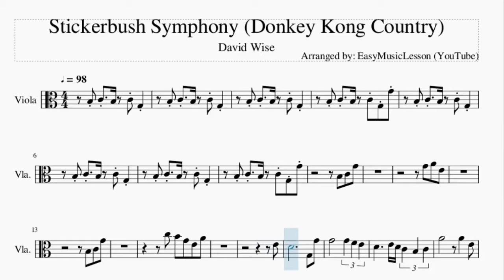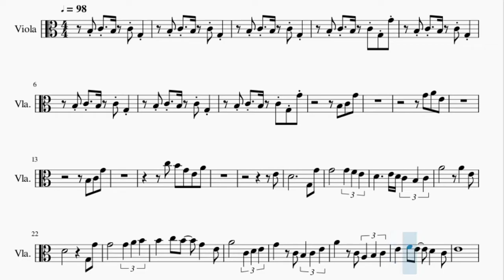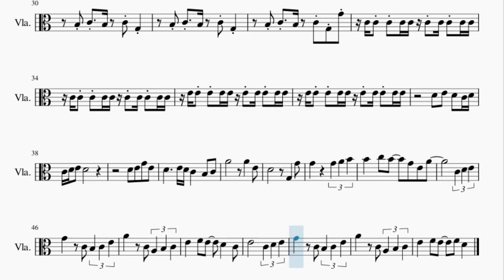Viola Sheet Music: How to play Stickerbush Symphony (Donkey Kong Country) by David Wise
Here is a sheet music/tab video on the song Stickerbush Symphony (Donkey Kong Country) by David Wise on the viola. A viola sheet music arrangement which is transposed to notes that are easily played by viola, for the song Stickerbush Symphony (Donkey Kong Country) by David Wise.

EasyViolaLesson teaches you to play the your favorite instrument, through well-arranged sheet music so that you too can learn how to play Stickerbush Symphony (Donkey Kong Country) by David Wise on the viola as fast as you can. A viola sheet music with backing tracks to help your play the song better.

Chords of Viola arrangement:
A Min 7   A Min 7   C Maj 7   C Maj 7   A Min 7   A Min 7   C Maj 7
C Maj 7   F Maj   G Maj   E Min   A Min   G Maj   F Maj   G Maj
E Min   A Min   G Maj   F Maj   G Maj   E Min   A Min   G Maj
F Maj   G Maj   E Min   A Min   G Maj   D Min   C Maj   F Maj
G Maj   A Min 7   A Min 7   C Maj 7   C Maj 7   A Min 7   A Min 7
C Maj 7   C Maj 7   F Maj   G Maj   E Min   A Min   G Maj   F Maj
G Maj   E Min   A Min   G Maj   D Min   C Maj   F Maj   G Maj
D Min   C Maj   F Maj   G Maj

Melody notes of Viola:
B3 C4   B3   C4 G3
B3 C4   B3   C4 G3 G4
C5   B4   G4   E4   A4
E4
D4           E4 D4 C4     B3     C4
B4       C5   B4       G4       E4
A4             C4     D4     E4
G4         C4   B3     C4     E4
A4         C4   A3     B3     C4
E4       F4   E4       D4       C4
E4
C4 C4 C4 C4 C4 C4 C4 C4 C4 C4
B4       C5   B4       G4   E4   A4
C4     D4     E4
E4       F4   E4       F4   D4